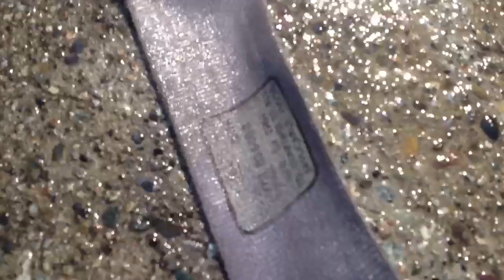Easiest way to remove black mould,mold from a seatbelt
The quickest and easiest way to remove black mould,mold from seatbelts.